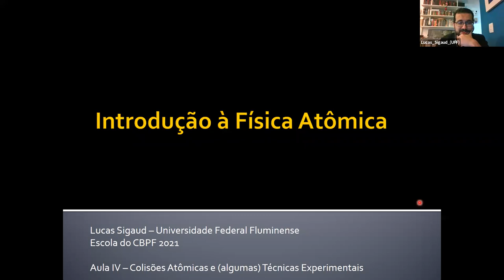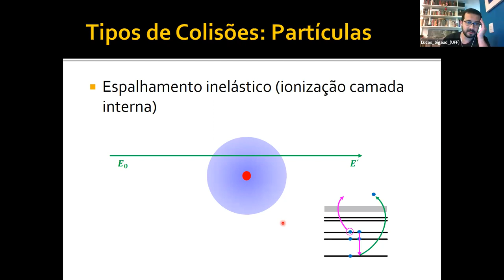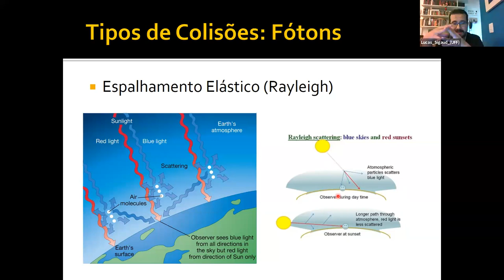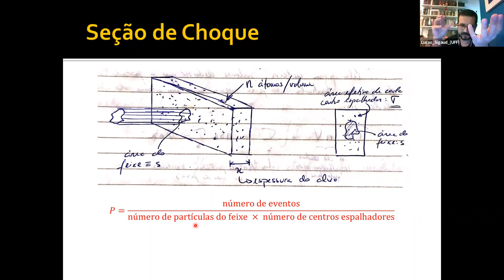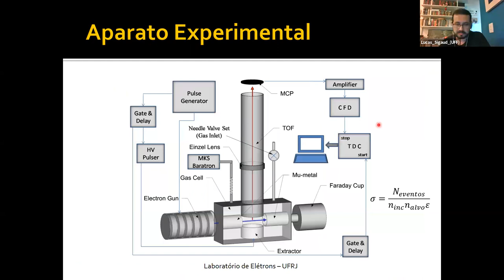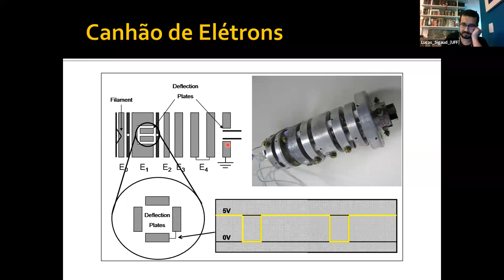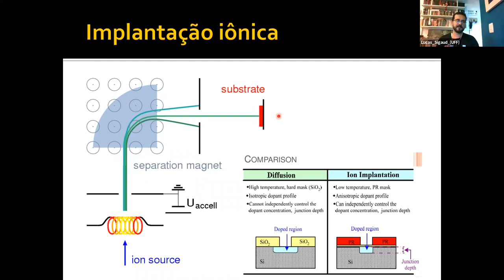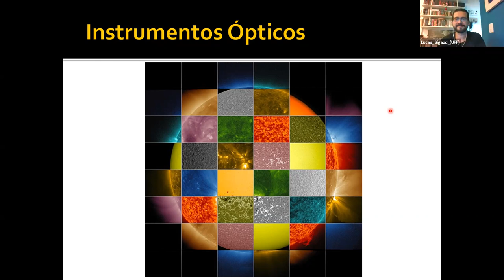D12 QUI Introdução à Física Atômica e de Colisões